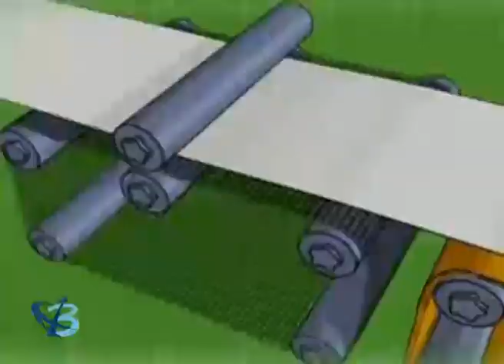«Мир глазами детей»: мыло, бумага, птичка-синичка 0+